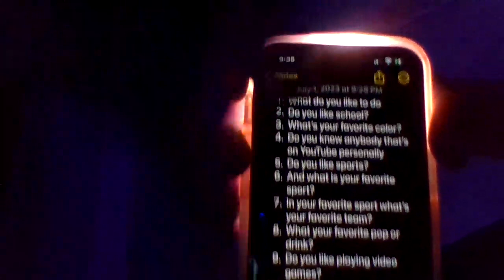FIrst video getting to know me a little